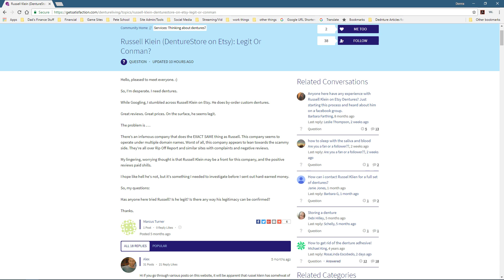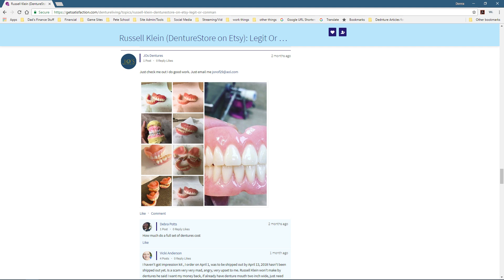Dentures and Google Fails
Google search for mobile needs to get its shiz together. Here's what happens when they try to cram too much info into an eeny beeny space. RAWR!

Russell Klein
Russell Klein Denture Store

Jamie Onofre
JO's Denture Lab